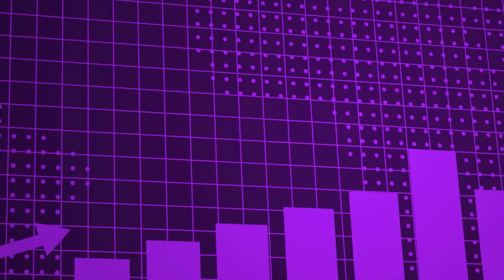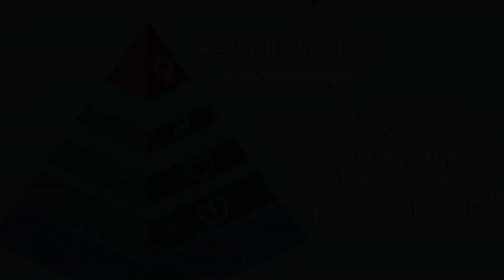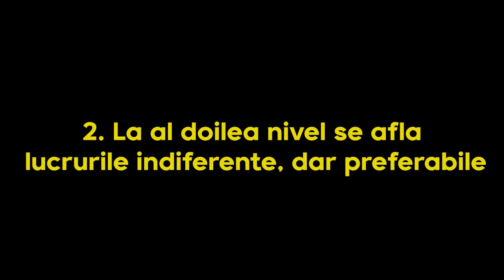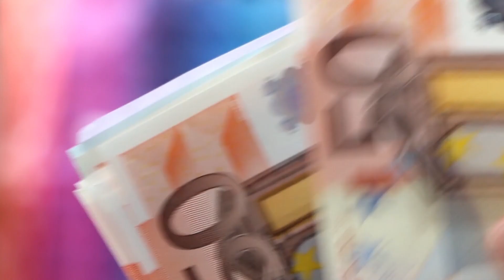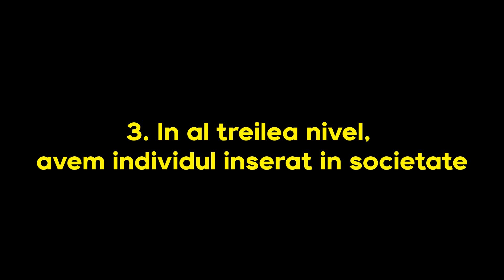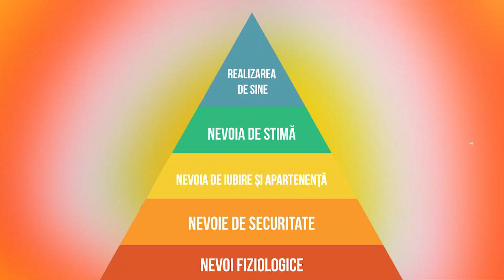PIRAMIDA NEVOILOR UMANE IN STOICISM - MOTIVATIA DE A TRAI